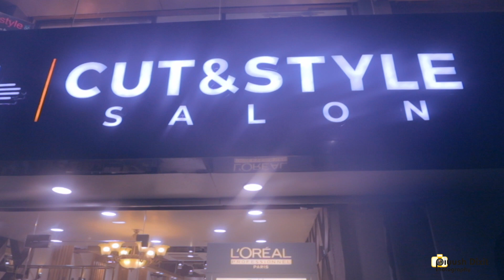Cut & Style | Promotional Video | Piyush Dixit Photography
About Me
I am a Bareilly based fashion & wedding photographer, born in Bareillly, U.P. At the age of Eighteen I decided to Start photography where I got into Commercial Photography and begun work with great photographers there for an year.